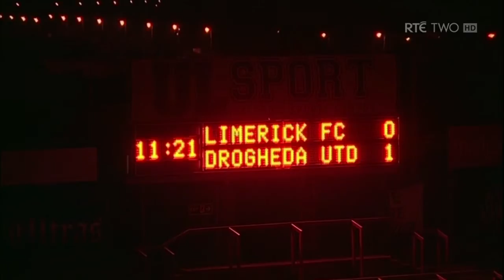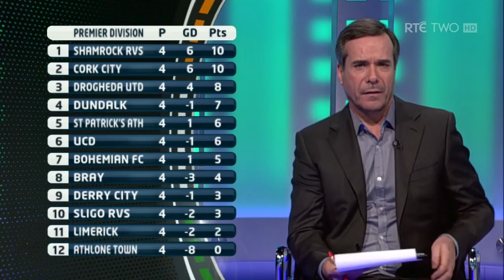Limerick 0-1 Drogheda United - 28th March 2014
Limerick: Barry Ryan, Shaun Kelly, Sam Oji, Stephen Folan, Patrick Nzuzi (Robbie Williams 80'), Shane Tracy, Jason Hughes, Shane Duggan (c), Darragh Rainsford (Craig Curran 50'), James McGrath (Tam McManus 74'), Rory Gaffney

Subs not used: Shane Cusack, Prince Agyemang, Tony Whitehead, Garbhán Coughlan,

Drogheda United: David Ryan, Shane Grimes (Stephen Maher 77'), Alan McNally, Ciaran McGuigan, Cathal Brady (Carl Walshe 87'), Daire Doyle,, Eric Foley, Gavan Holahan, Gavin Brennan, Gary O'Neill, Declan O'Brien (Austin McCann 90+3')

Sub not used: Dylan Connolly,  Paul Crowley, Paul Andrews
Booked: Gary O'Neill (82')

Referee: G. Kelly